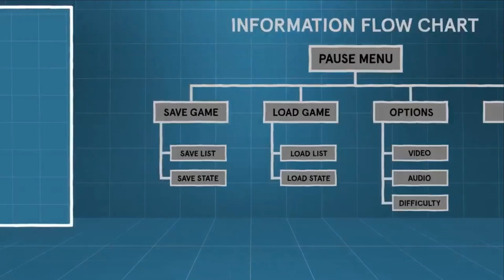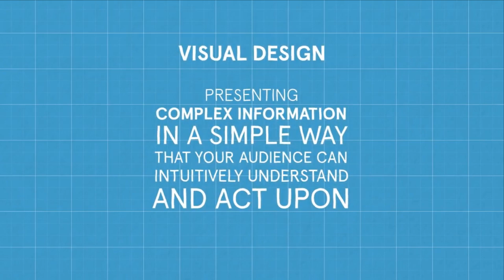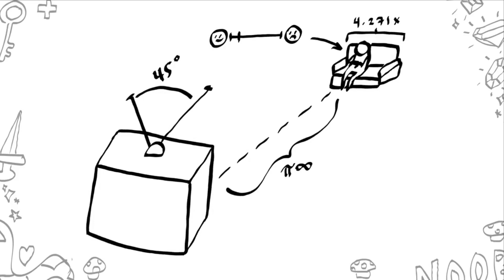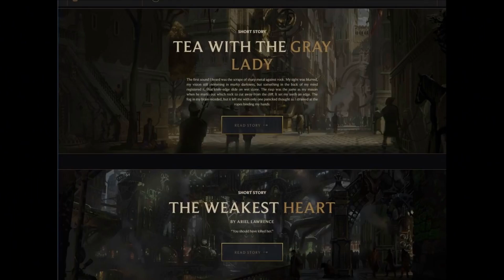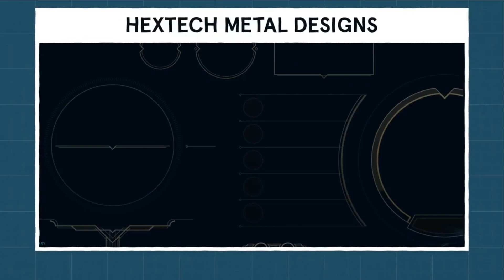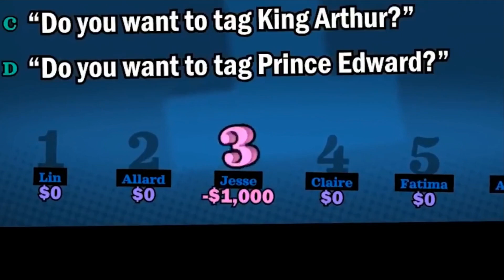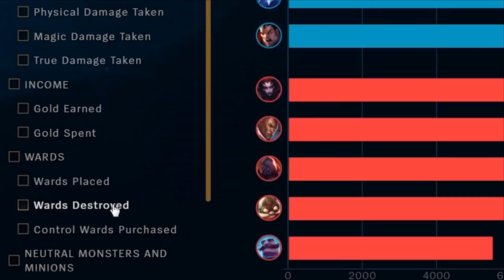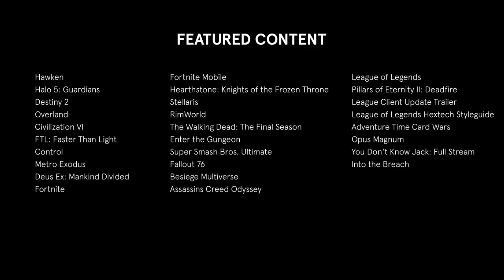Эпизод 9 Дизайнер интерфейса (ПЕРЕВОД)